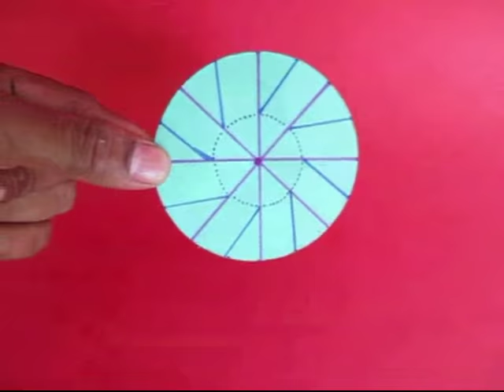MAGNETIC ROTATION | Punjabi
This is a very simple and amazing magnetic toy. You will need a few ferrite ring magnets, a card disk, straw, a few sketch pens and a plastic scale. Press fit a piece of stiff straw in three ring magnets. Take a stiff card circle 10-cm in diameter and draw the pattern of the fan. Cut all eight blades along the pink lines and fold them at 90-degrees along the blue lines. This will make a very efficient fan. Take a plastic scale – stick three magnets below and three on top. The magnets will automatically stick to one another. Now glue the fan on top of the straw with three magnets. Stick the straw magnets to the magnets on the scale. This is the full assembly. Now on placing the toy under a ceiling fan the card propeller will spin. And because of it the magnets will go round and round. The card fan will both spin and rotate. It is a very pretty sight. This is an extremely simple toy to make.